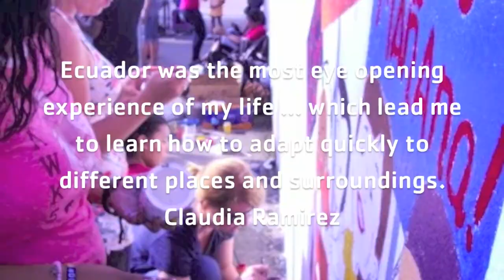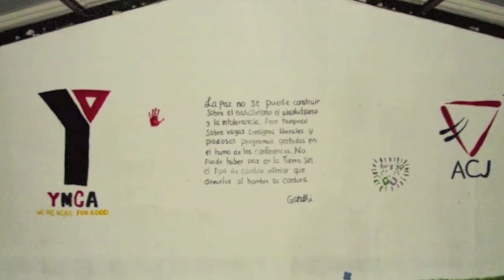Global Teens Ecuador 2013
The Global Teens Ecuador trip focused on Sustainable communities. They visited monuments such as the "Middle of the World" Equator and the Quito Historic Center. Their community service involved painting murals in schools where there is a YMCA presence and that promote educational advocacy. They also did a community park clean-up where they were tree planting and beautifying trash receptacles. They were also granted the opportunity in Santo Domingo to meet the T'sachila indigenous community, who are known as the "Colorados".